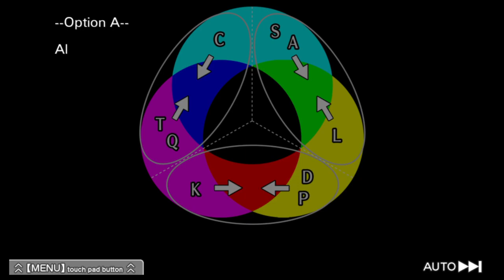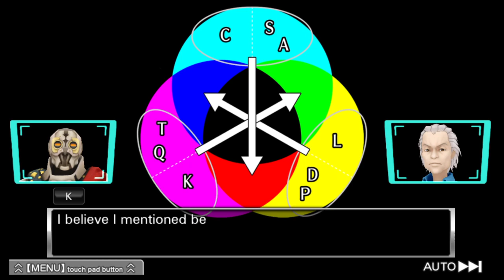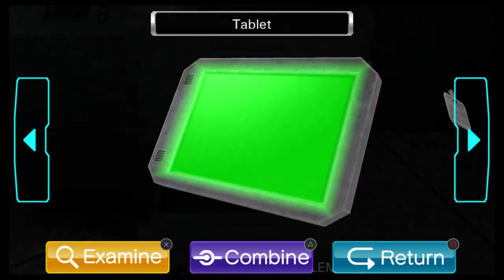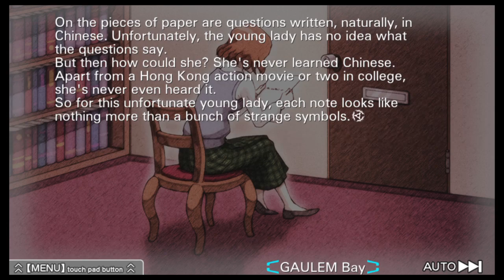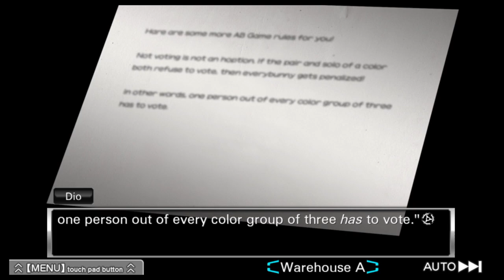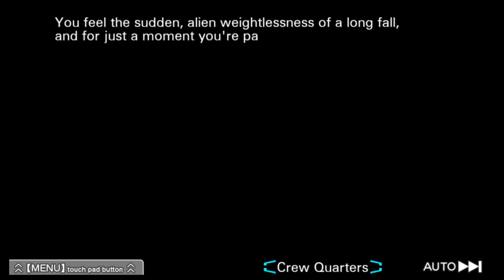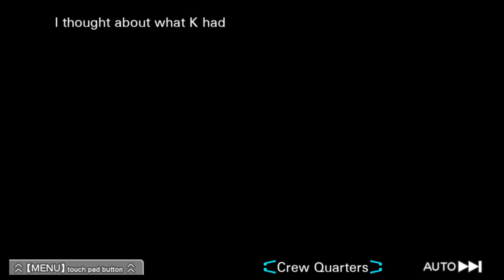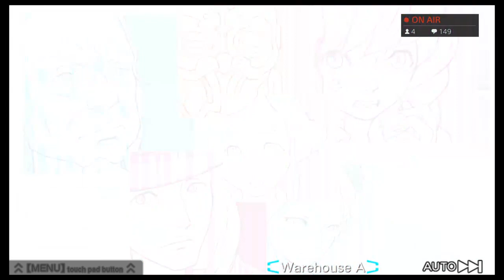Zero Escape: Virtue's Last Reward (2)